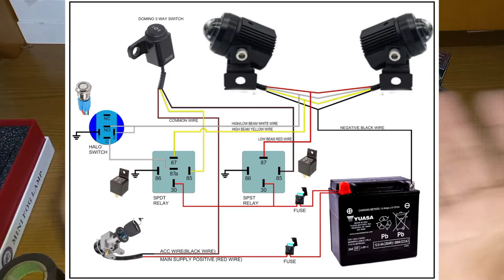4 Wires Mini Driving Light using 2 Relays (Demo)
Ikalawang Demo para sa MDL
Another wiring tutorials
Kahit baguhan kapa pwede sa inyo ito.